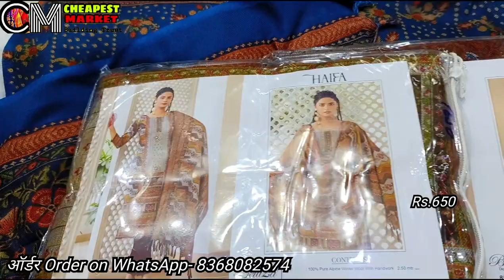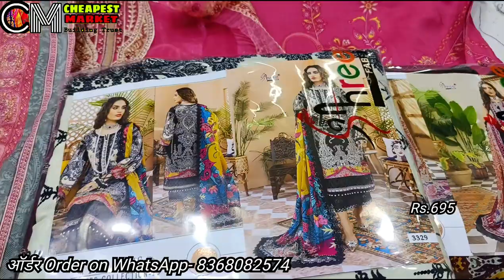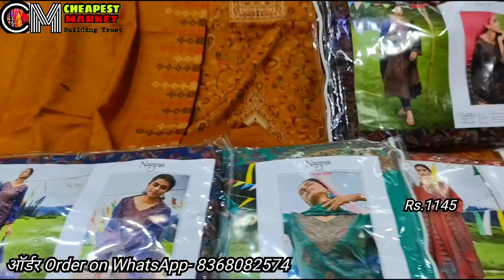धमाकेदार सूट सस्ते में GST FREE🆓 Wholesale winter fancy ladies suit market Delhi Chandni chowk India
11:02 Wholesale cotton boutique ladies suit market in delhi chandni chowk
18:05 Wholesale winter pashmina garam suit market in delhi chandni chowk

Home delivery available (Minimum order 2 set)

Kanchan Fab
1066-69, 2nd floor, Kasturi Market, Kucha Natwa, Chandni Chowk, Delhi-110006